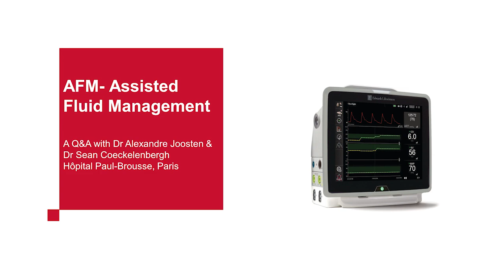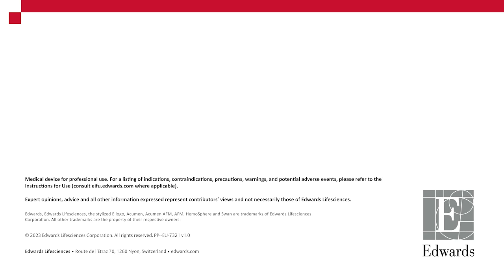Assisted Fluid Management Q&A: Dr Alex Joosten & Dr Sean Coeckelenbergh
Find out more about Edwards' Acumen Assisted Fluid Management software

About Edwards Lifesciences:
Edwards Lifesciences is the global leader of patient-focused innovations for structural heart disease and critical care monitoring. We are driven by a passion for patients, dedicated to improving and enhancing lives through partnerships with clinicians and stakeholders across the global healthcare landscape.

PP--EU-7321